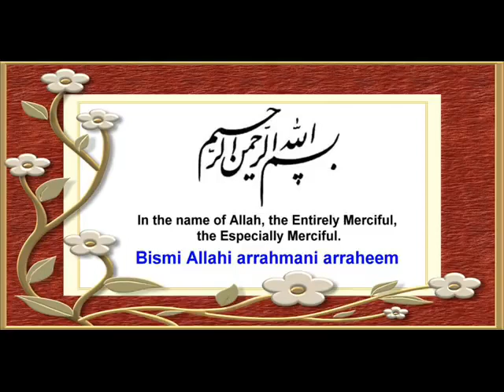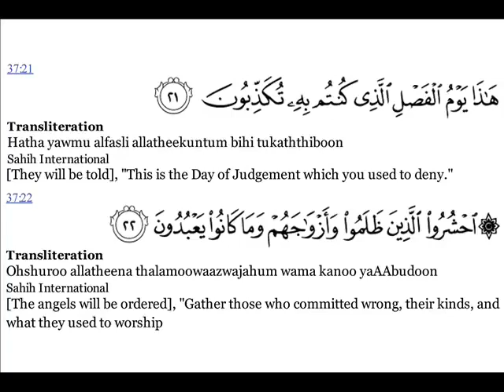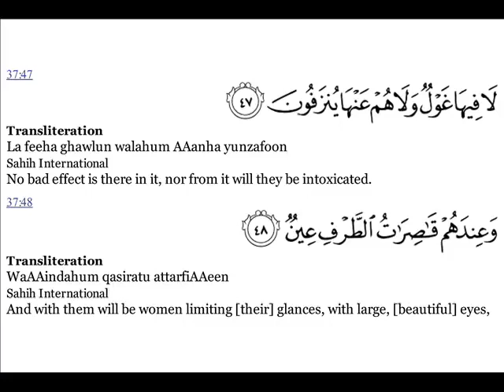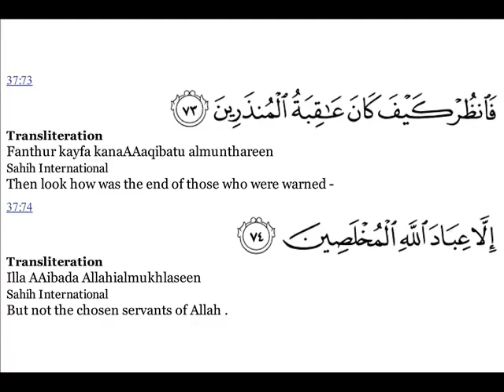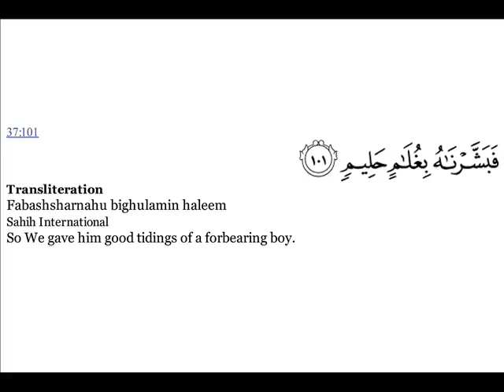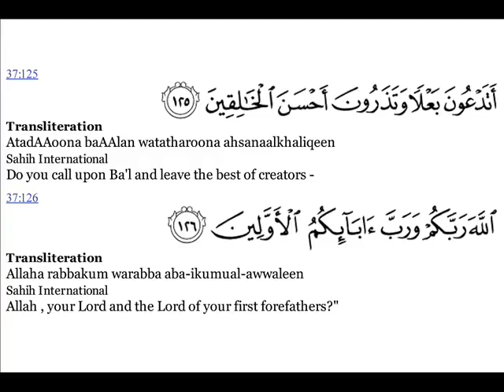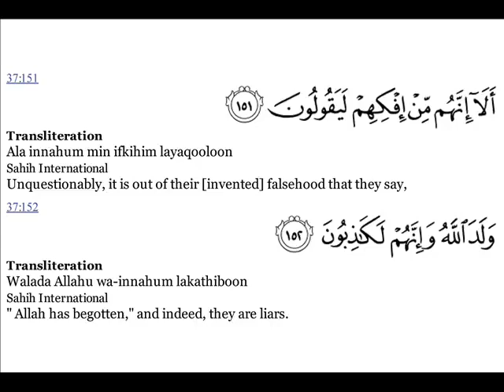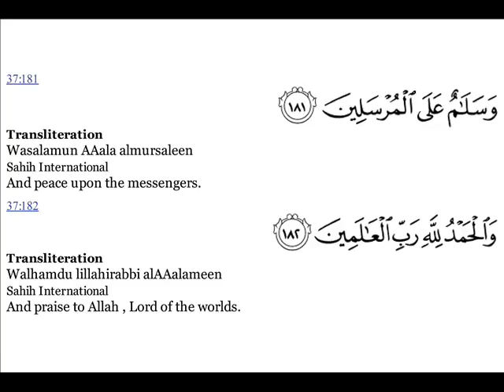Quran: 37 Surat Aş Şāffāt Those who set the Ranks Arabic and English translation480p